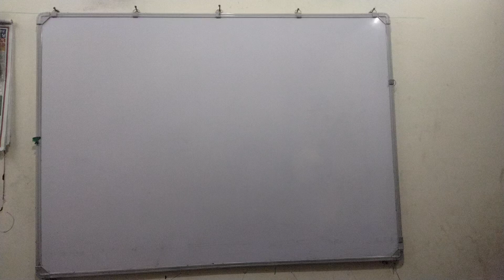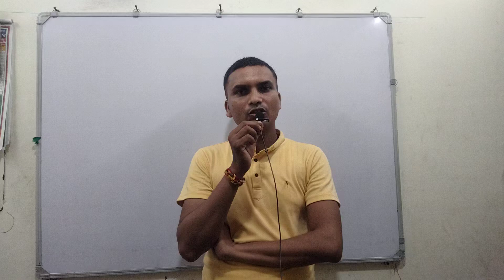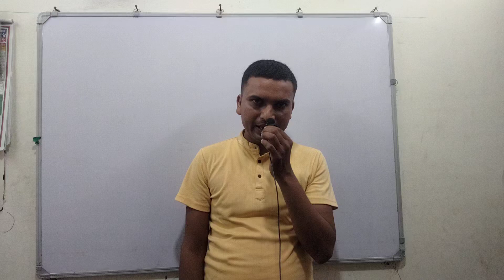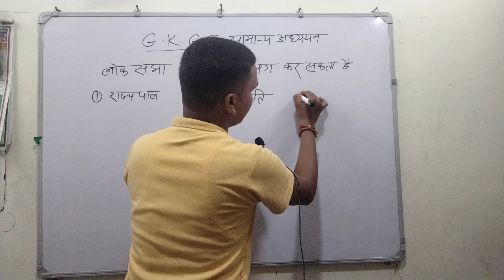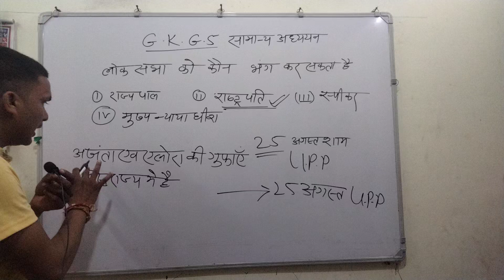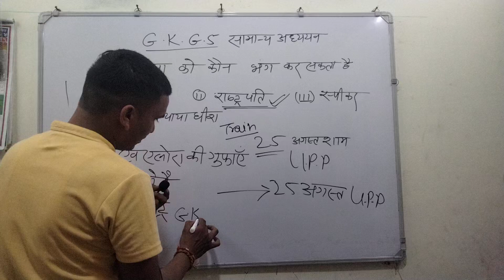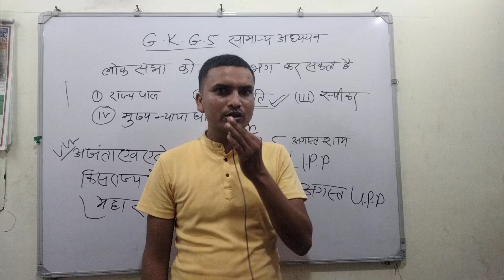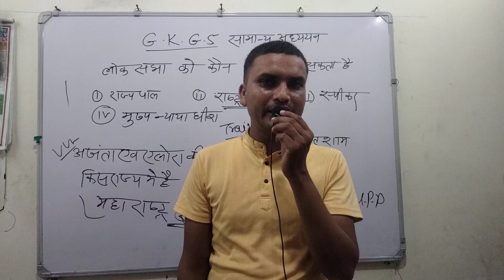UPP Student आप सभी से कुछ जरूरी बातें